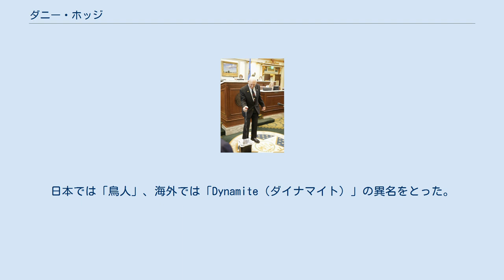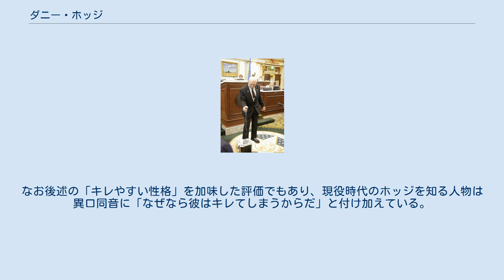ダニー・ホッジ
ダニー・ホッジ（Danny Hodge）のリングネームで知られるダニエル・アレン・ホッジ（Daniel Allen Hodge、1932年5月13日 - 2020年12月24日）は、アメリカ合衆国の元プロレスラー。
オクラホマ州ペリー出身。
日本では「鳥人」、海外では「Dynamite（ダイナマイト）」の異名をとった。
 アメリカでは「世界中の偉大なスポーツマン・ベスト100」や過去75年間のプロレスラートップ12にも選ばれている。
 少年時代からレスリングを学び（本人曰く「アマ、プロの区別はなく "レスリング" を学んだ」という）、アマチュアの世界でオクラホマ州チャンピオンの他、AAUを4度、全米大学選手権を3度も制し、19歳で1952年ヘルシンキオリンピックに出場し5位入賞、1956年メルボルンオリンピックでは銀メダル獲得と輝かしい成績を残している。
 またレスリングだけではなくアマチュア・ボクシングでも実績を残しており、大学でレスリング部に所属していた時にボクシング部の部員に誘われボクシングを始め、オクラホマ州チャンピオン、MSGチャンピオンと続けて1958年には全米ゴールデングローブ・ヘビー級チャンピオンにまでなっている。
また短期間（約10か月）ではあるがプロボクサーとしても活動しており、戦績は8勝2敗。
後にプロレスラーとなってからもその片鱗を見せ、日本プロレスに来日した際には、アントニオ猪木をパンチでノックアウトしたこともある。
 1959年、NWAのプロモーターで元NWA世界ジュニアヘビー級王者のレロイ・マクガークにスカウトされ27歳でデビュー。
プロレスラーとしてはエド・ルイスに師事。
プロレスの世界でも天才ぶりを見せつけ、デビューからわずか1年後の1960年7月にNWA世界ジュニアヘビー級王者に就いた。
以後通算12年5か月もの間、同王者に君臨し続ける。
 1967年、国際プロレスの旗揚げシリーズに初来日。
ヒロ・マツダの挑戦を受け、60分時間切れドローの大熱戦を演じた。
1968年1月にも国際に参戦し、ルー・テーズと対戦してTWWA世界ヘビー級王座を奪取。
ジュニアヘビー級とヘビー級の壁を、大王者テーズ相手に超えてみせた。
 1968年1月には日本プロレスにも参戦。
ウイルバー・スナイダーとタッグを組み、ジャイアント馬場&アントニオ猪木のBI砲からインターナショナル・タッグ王座を奪取した。
1972年9月にも日プロの「第3回NWAタッグ・リーグ戦」にネルソン・ロイヤルとのコンビで参戦。
1974年7月には全日本プロレスに参戦。
ジャンボ鶴田と対戦し、30分時間切れで引き分けている。
 1976年3月、ルイジアナ州でヒロ・マツダを破りNWA世界ジュニアヘビー級王座を再び獲得した。
しかし、直後に自動車事故を起こし首を骨折する重傷を負い、そのまま引退。
 引退後はレスリングのコーチを務めた。
またオクラホマ州の複数のMMA団体からコミッショナーへの就任を要請され実際にその職に就いていた。
 1991年、レスリングの練習のためにアメリカにいた太田章と石澤常光が、ホッジの経営するオクラホマのドライブインを訪問。
そのとき、ホッジは太田の腕を両足で挟み「抜いてみろ」と促したが、何をしても絶対に抜けなかったと太田は回想している。
 2005年にはWWE・RAWにゲスト出演した。
同年10月に久々に来日し、ビル・ロビンソンがコーチを務める高円寺のレスリング・ジム「U.W.F.スネークピットジャパン」にてトークショーを行った。
その際、ビル・ロビンソンと3分間のスパーリングを行っている。
2008年10月には "プロレス・エキスポ" 立会人として来日、往年の "リンゴ潰し" の健在ぶりを見せた。
 2020年12月24日、アメリカオクラホマ州ペリーの病院にて88歳で死去。
 レスラーとしては試合展開に応じたテクニックを駆使するスタイルで、ヘッドロックやコブラツイストなどの基礎的な技をキャリア全般を通して大切に使い続けた。
しかしホッジの類稀な身体能力、特に並外れた怪力はそれらシンプルな技全てに...